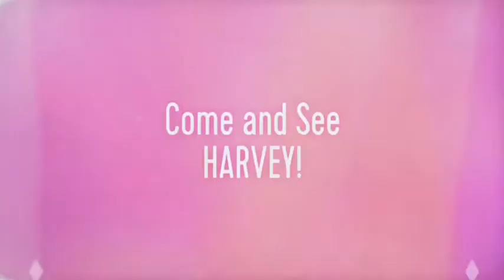Harvey production trailer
Join us for the Jericho High School fall production of Harvey by Mary Chase. You will enjoy this HARE-Larousse comedy!